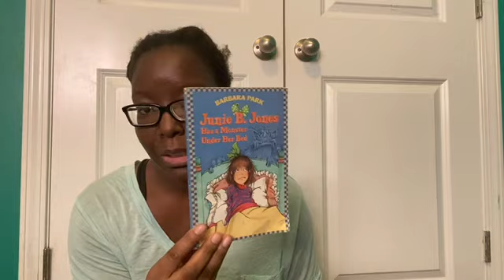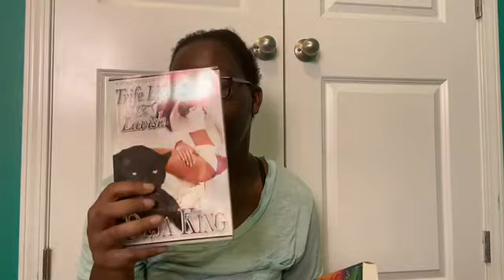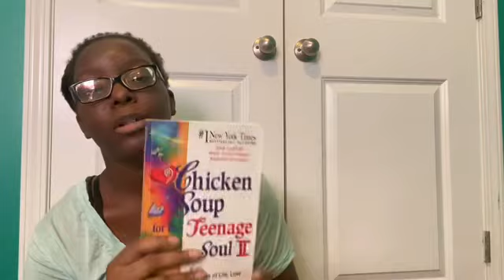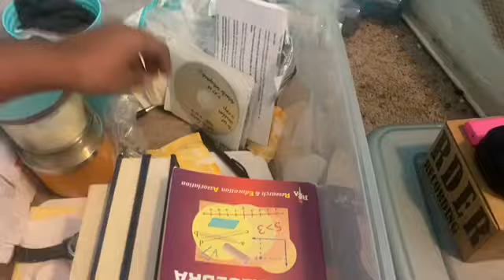Package with me vlog 📦📦